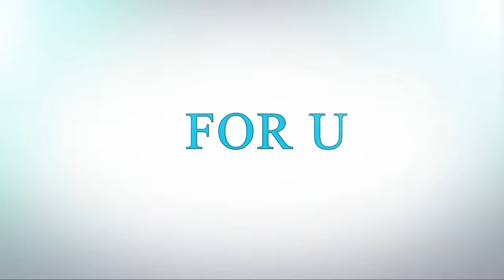Ideas for baby shower ☺️😍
Tender Centerpiece Ideas for baby shower ☺️😍